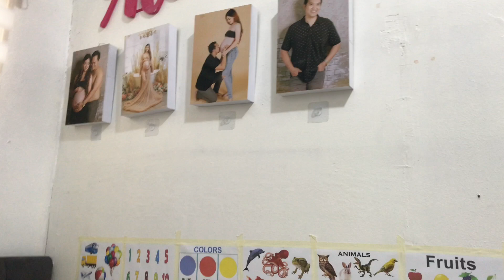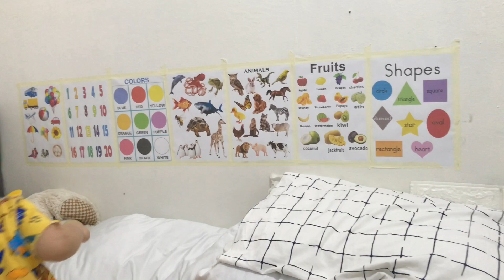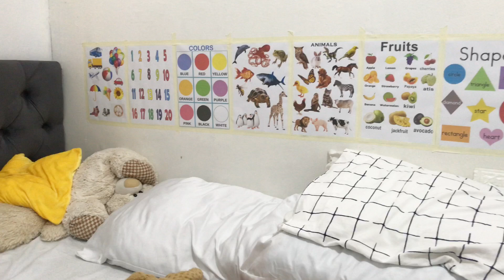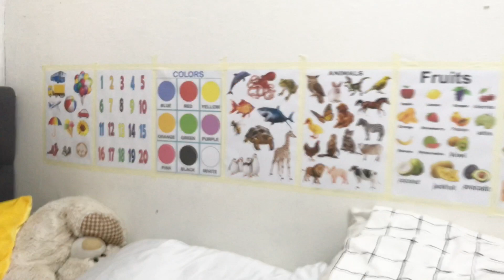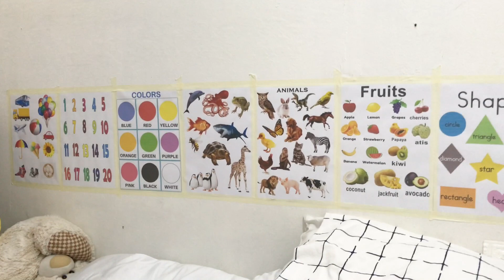2ND MONTHLY MILESTONE OF MY SON KIO AS BATMAN | VERY GOOD SI ATE KATE WHILE EATING |MOMMY KAT B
COSTUME